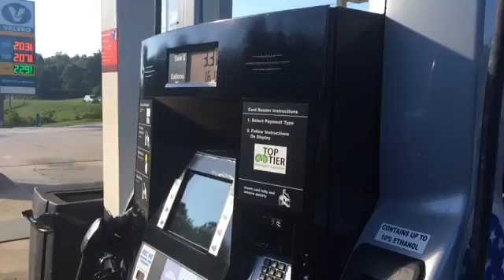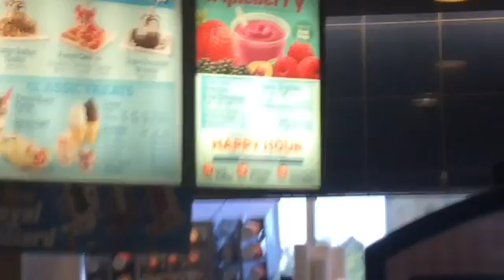off day vlog 8-29-16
More vlogs will be up soon! I have videoed each day it's just taking some time to edit and upload...As I said previously! Love you guys!

Sorry the quality isn't great, until I figure this out, HD isn't gonna happen! Hope you enjoy seeing a little of my day!

Where can you find me?
I'm a 25 year old LPN, my name is Ashley, I live in Tennessee, there is so much missing information that I'll leave out but I want to share my life a little with you.
Why am I posting videos?
To share my journey after passing my NCLEX and to be able to look back on everything I share!
What kind of channel is this?
I plan to upload vlogs, occasionally there will be random videos!
Spread Love.

** Any music used in this video I do not own, no copy right infringement intended. All music is available for purchase in the iTunes Store. **